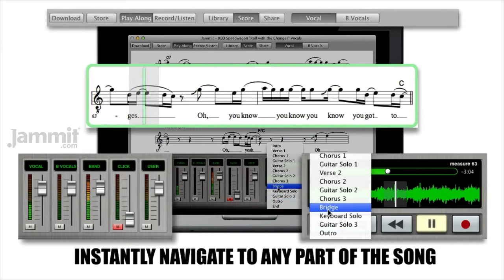Jammit REO Speedwagon "Roll with the Changes" Vocals